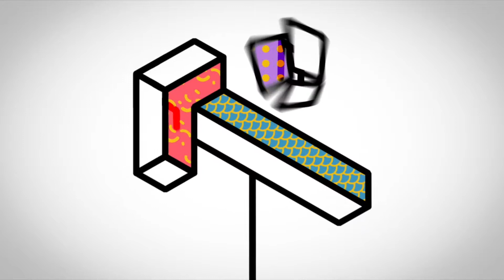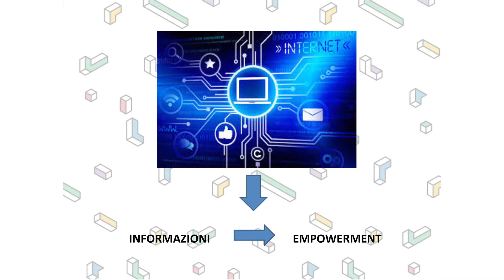Michèle Favorite HITalk 10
Decima Edizione, Collettività come fonte di Energia